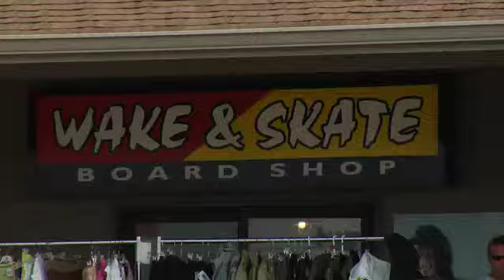Liquid Force Brostock SML, Virginia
Liquid Force takes on Smith Mountain Lake, Virginia and throws down the biggest party of the year.